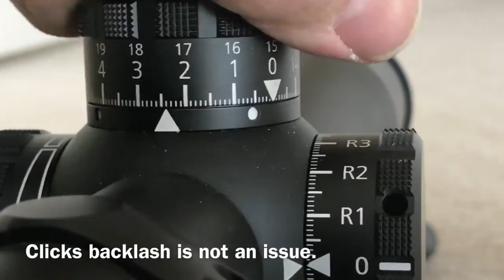MINOX's new turrets